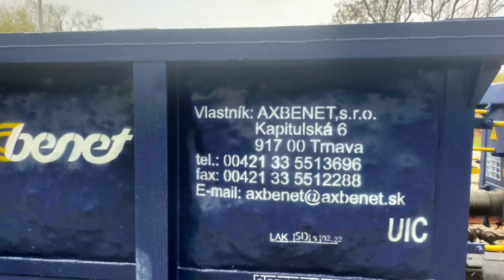Pociągi w Polsce 2022